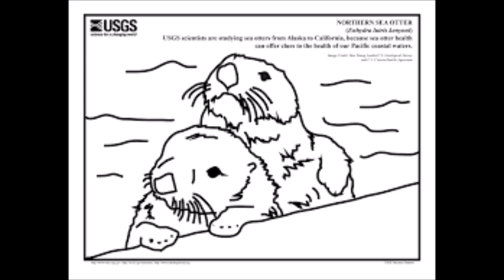Otter Coloring Pages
If You’re An ADULT Fan of PB&J Otter Check Out My Petition to Give Forgotten Disney More Love: